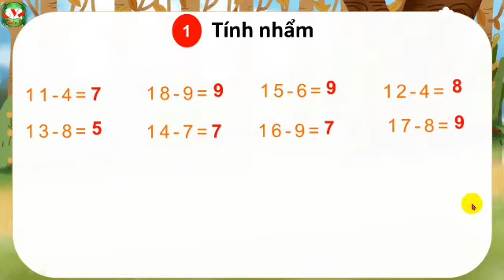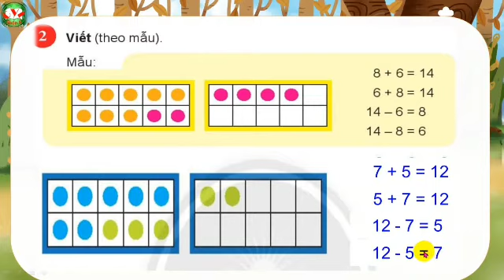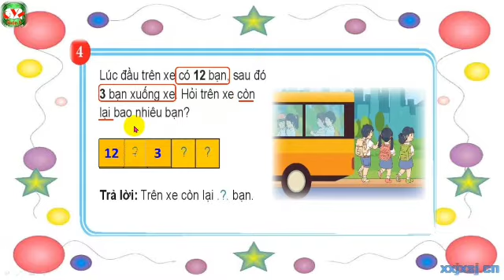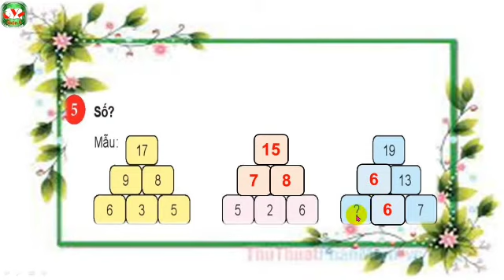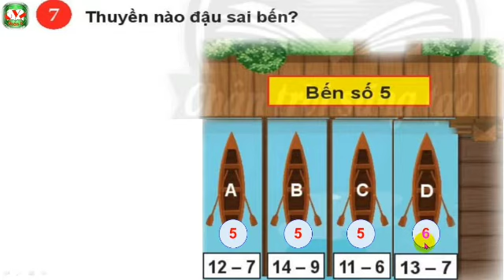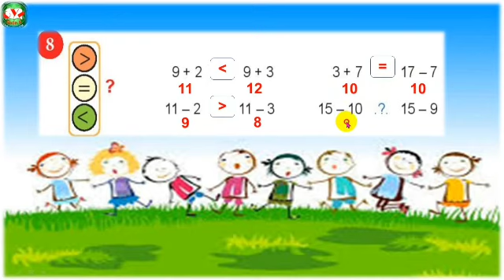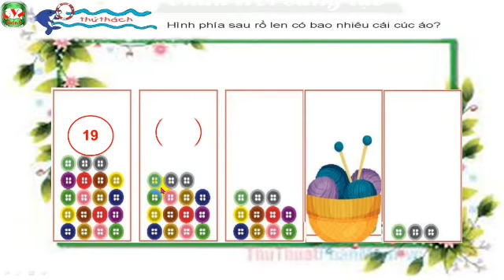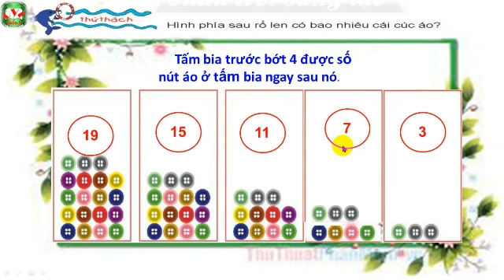TOÁN 2 - BẢNG TRỪ (TIẾT 2)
GV giảng: Thái Quốc Cường
NH 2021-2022 (CTPT 2018 - bộ sách Chân Trời Sáng Tạo)